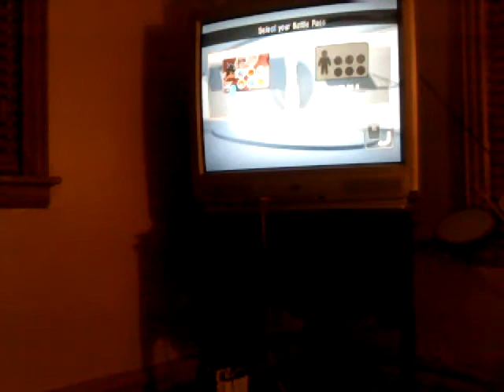Pokemon wifi battle Me vs. Choasfire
9th battle today